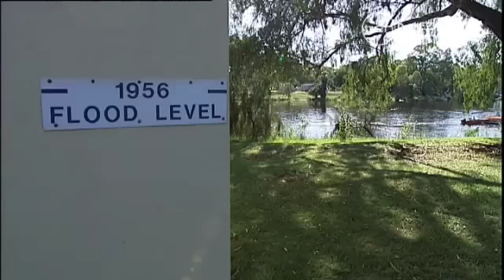Vic Flood Impact Revealed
North West Victoria is now on flood alert, while the impact of floodwaters in other parts of the state becomes evident.